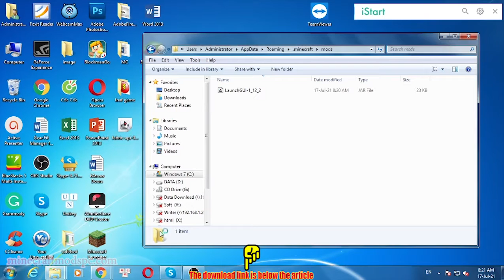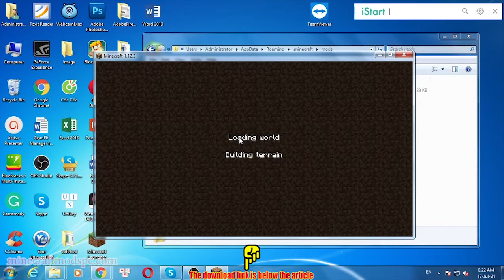LaunchGUI Mod 1.12.2/1.10.2/1.7.10 Download - How to install it for Minecraft PC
Feature mod:
A utility for modpack creators that creates a GUI when the player initially launches the pack.
The GUI is fully customizable with up to 8 lines of text, a custom title, custom button text, and a manually set modid to look for.